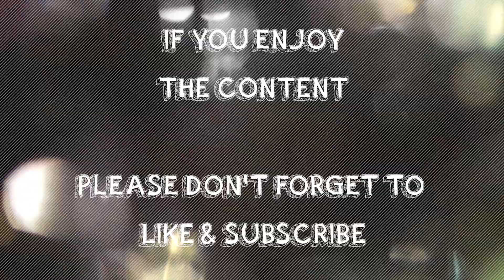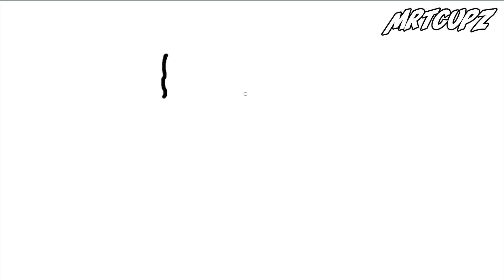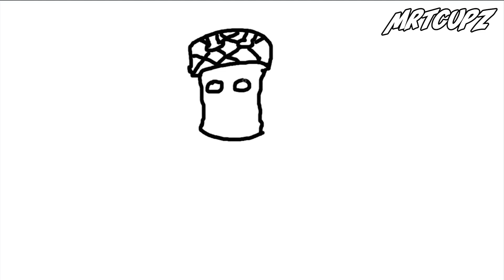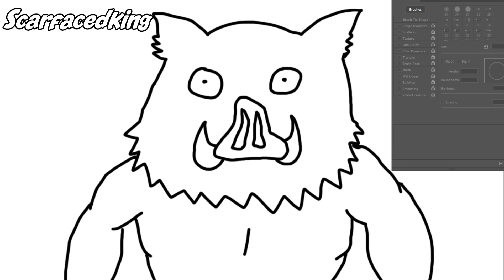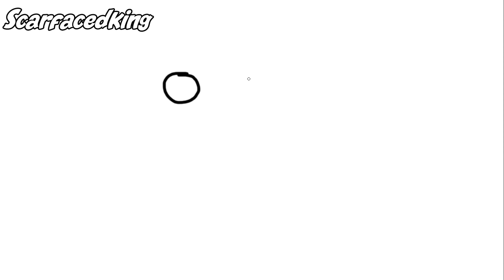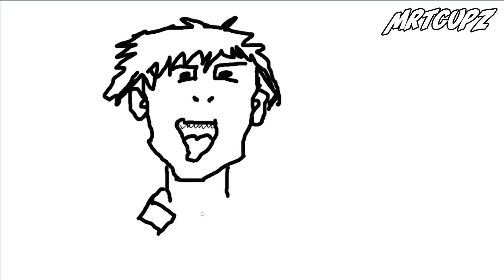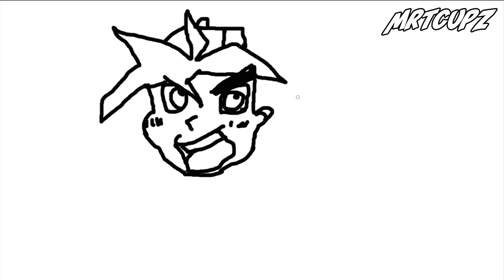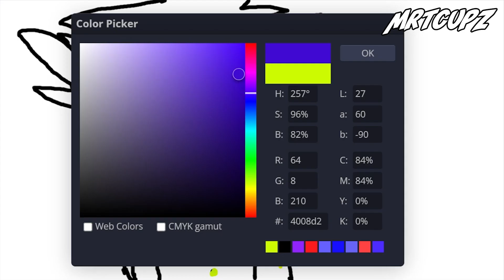THE BEST SERIES ON THE CHANNEL!?!? | UCHD Draw My Anime 2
Put the pens down lads, You're scaring the viewers